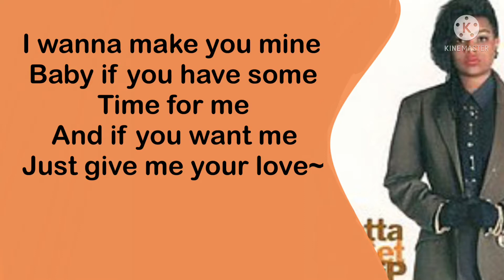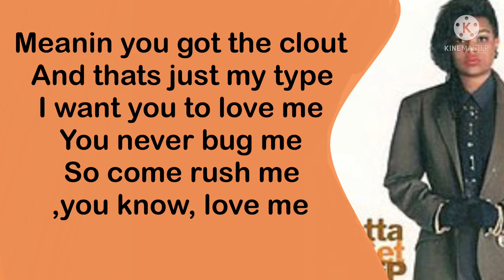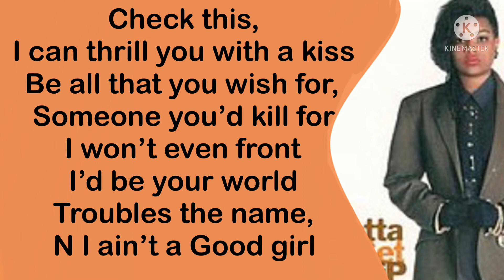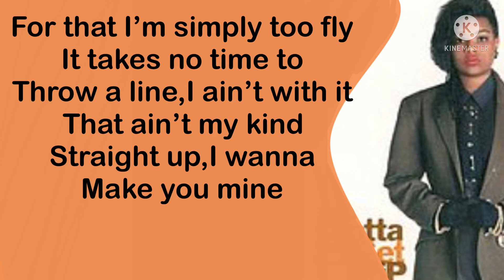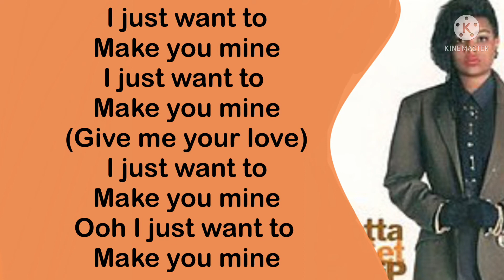MC Trouble-(I wanna) Make You Mine feat.The Good Girls (Lyrics)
-Mc Trouble-

SONG DOES NOT OBVIOUSLY BELONG TO ME AND BELONGS TO A POWERFUL BLACK WOMAN WHOS SONGS ARE STILL RELEVANT TODAY

Wassup yall,I know this is a VERY different type of genre compared to all my other songs,but Im jus lettin yall know now that this channel will feature both City-pop (80s-90s J-pop) AND 80s-90s New Jack swing/R&B/Rap
Rest in peace homegirl…ya forever missed…

Like n sub yall!